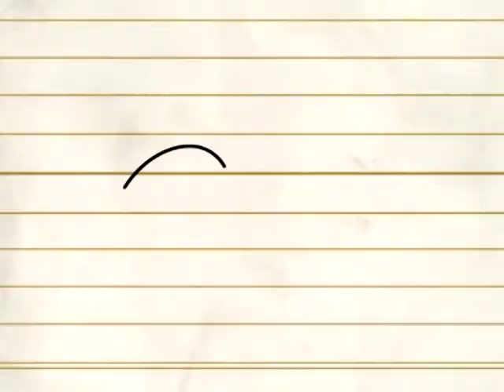Autograph: Adjetey Annan (short)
Nat interviews Adjetey Annan